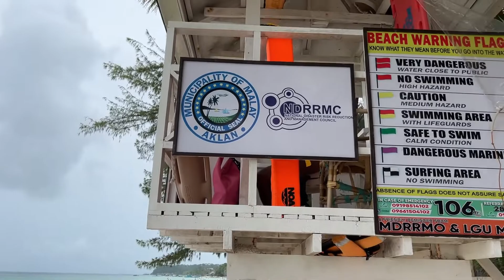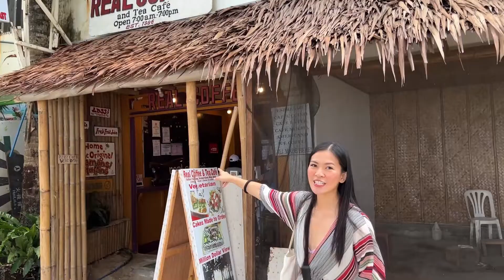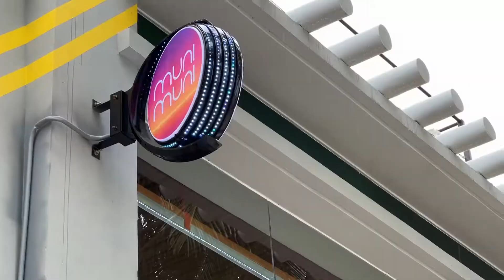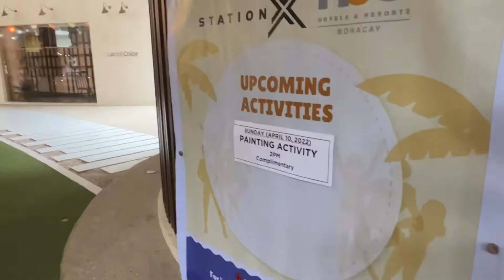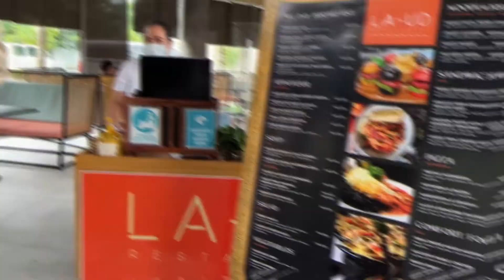WE DIDN'T EXCPECT HUE HOTEL BORACAY TO BE THIS NICE!! | Part 1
During Migz and I's first trip together to Boracay we decided to stay in Hue Hotel Boracay. Best decision ever! And if you watch through this 4-part Boracay mini-series you'll find out why!

This is the first video of a 4 Part Boracay Vlog Series of when me and Migz spent a week in Boracay last April 2022. If you want to check out the other related videos, here are the quick links:

Part 3 - [To be uploaded]
Part 4 - [To be uploaded]

Everyone travelling to Boracay usually asks where the best places to stay are. During our recent trip, we vlogged the places to stay, restaurants to get good food and activities to try all while being able to save your precious travel allowance. In this Part 1 Video we highlight Hue Hotel Boracay where we stayed for the first night.

We hope you enjoy the video as much as we enjoyed filming it! 😘

🌟I am Raisa Bercede and I'm a Professional Makeup Artist based in Cebu, Philippines.